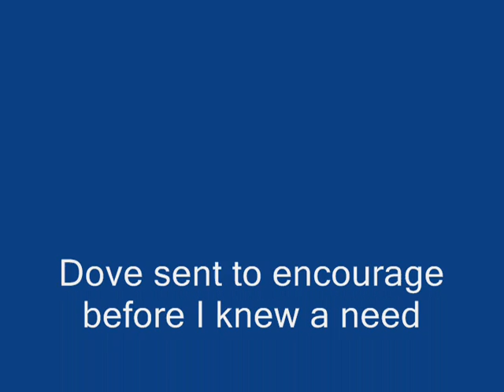Ringed Turtle Dove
The single dove has appeared only once before, a time when I needed encouragement. This time, I didn't know I needed encouragement until after it came. A gift of God's Holy Spirit